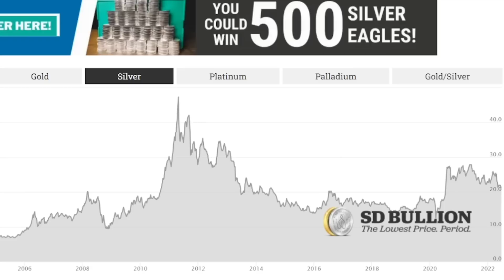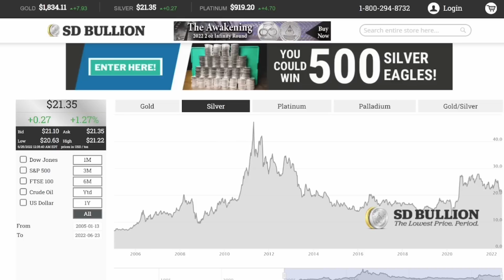Where is Silver Price Headed? Is Silver About to Crash?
In this video I talk about the price of silver over the last 20 years and where I think the price of silver may be headed. I do give a few silver price predictions as well as a silver price forecast for the next 10 years.